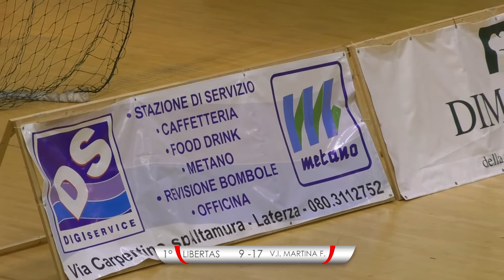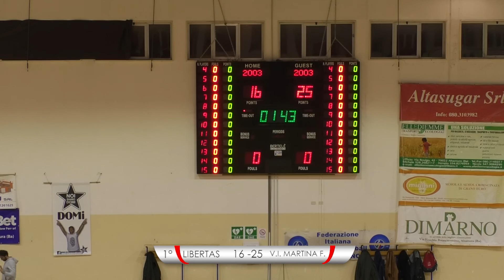Tele Appula 211 - 1° QUARTO LIBERTAS MARTINA FRANCA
Commento:
Luigi Mininni
Riprese:
Donato Lorusso